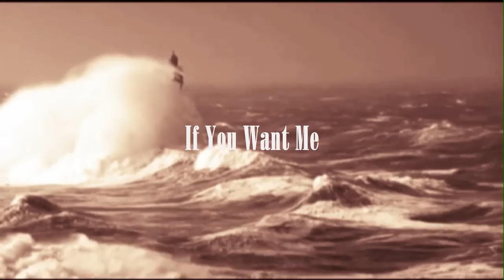If You Want Me (HD Dolby Surround 5.1)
Music:: Gregorian & Sara Brightman -  In a Moment of Peace